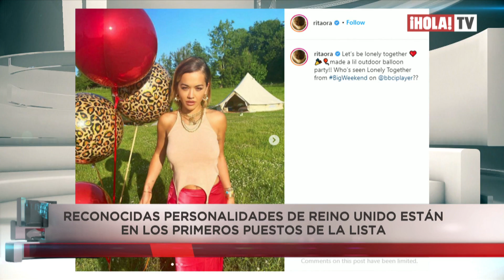Kate Middleton ha sido nombrada influencer de estilo mundial | ¡HOLA! TV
Según una empresa de Marketing, el efecto Kate es el más influyente en las ventas de moda, en una encuesta donde la duquesa de Cambridge acumuló el mayor número de votos con más del 29%, puntaje con el que la nombraron una de las mujeres con más estilo del mundo. Los looks distinguidos de Kate hacen que cada prenda vuele de los anaqueles. Además, reconocidas personalidades de Reino Unido, están en los primeros puestos de la lista como Rita Ora y Emma Watson.